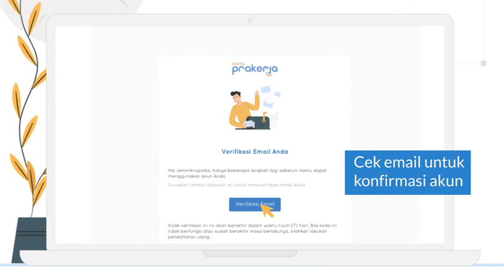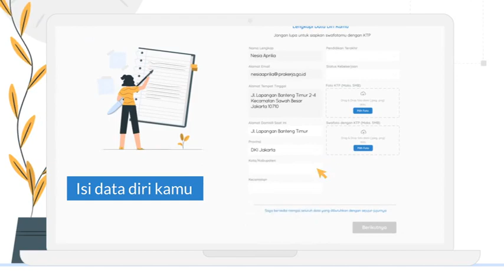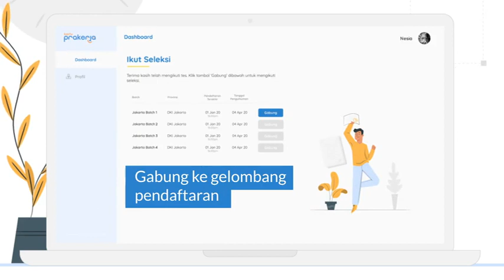Cara Daftar Kartu Prakerja - Dapat Ilmu + Rp600 000 /bulan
Registrasi kartu prakerja sudah dibuka mulai tanggal 11 April 2020. Peserta yang berhasi terdaftar dan telah mengikuti pelatihan online akan mendapatkan sertifikat online.